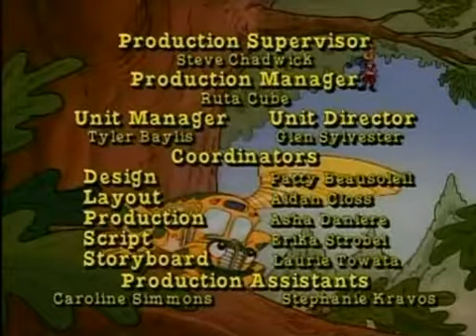The Magic school bus e5 hops home October 8, 1994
Some of the class is bringing animals to school and Wanda has brought her pet frog, Bella. When she escapes, Wanda is determined to get her back. Ms. Frizzle takes the class to several different places until they find a perfect frog habitat.